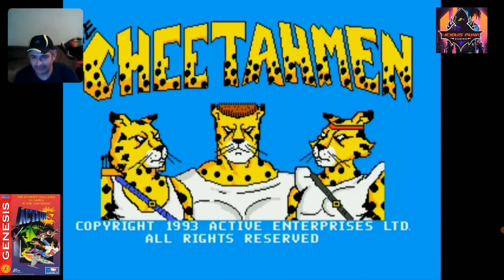Action 52 ,génesis game play retro comedi.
action 52 sega génesis  mega drive retro game play comedi